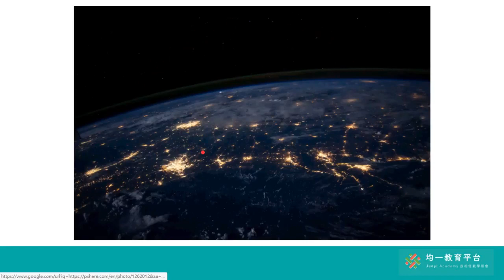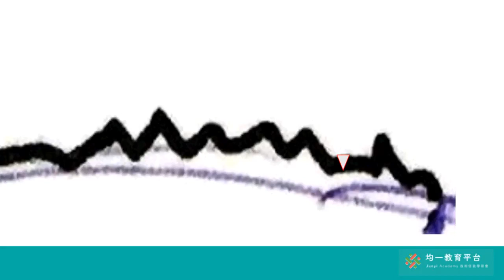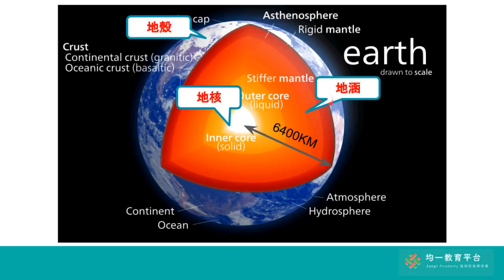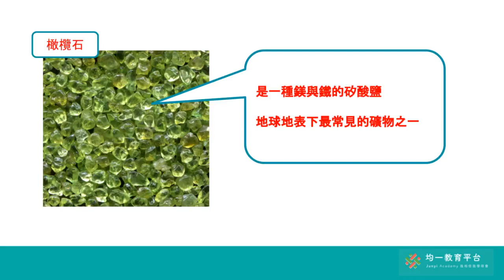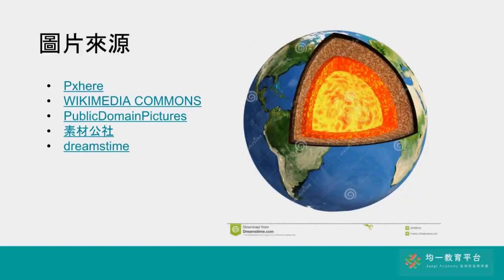【觀念】地球的構造A